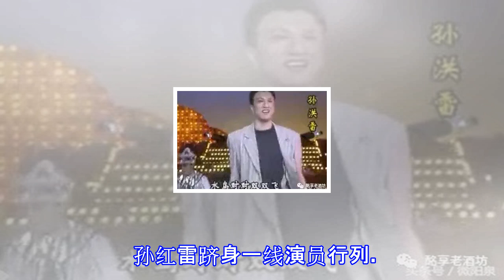孙红雷的真实身份曝光，骗了我们十几年！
孙红雷的真实身份曝光，骗了我们十几年！ 孙红雷是公认的银幕硬汉。在亿万观众眼里，他看起来永远刀剑般凌厉，石头般冷硬，苍鹰般勇猛。而现实生活中的孙红雷，同样严肃冷峻、沉静寡语，鲜有柔情的一面。然而，就在2010年9月21日的第八届中国金鹰电视艺术节上，获封影帝的孙红雷却三度落泪，只因提及他已逝的母亲。 孙红雷1970年出生在哈尔滨一户普通人家，父亲是中学哲学老师，母亲是镀锌铁丝厂的工人，家中有三兄弟，孙红雷是老小，小名三郎。父母微薄的收入不够支撑这么一大家子人，家里穷得叮当响。但不谙世事的他还没意识到什么，他活泼外向，能唱会跳，在小伙伴中很是个“人物”。直到小学四年级时，孙红雷得知，家里要推迟两...